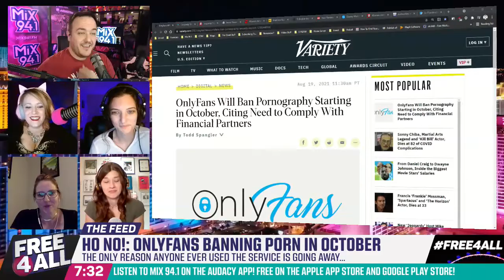OnlyFans Sucks Now (from 8/19/2021)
Well... OnlyFans is about to become a Spirit Halloween.